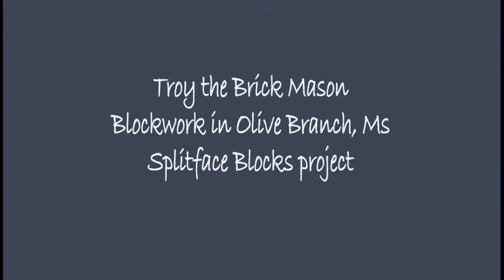Retaining Wall Spiltface Blocks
Block work we did in Mississippi